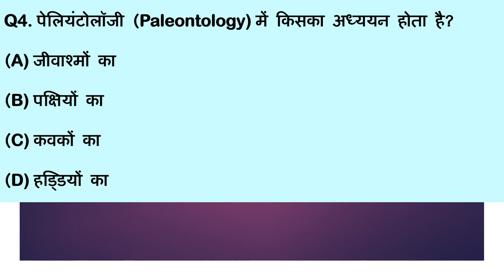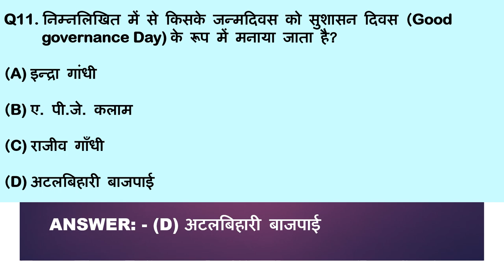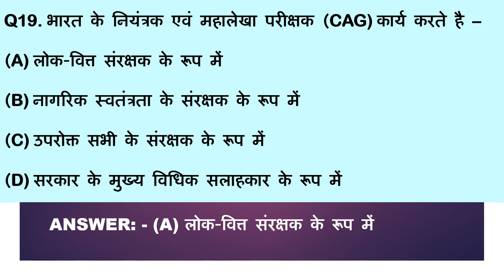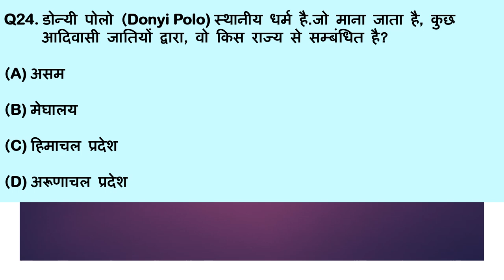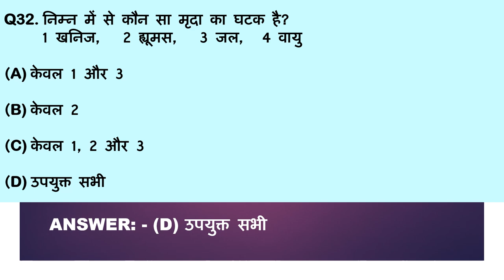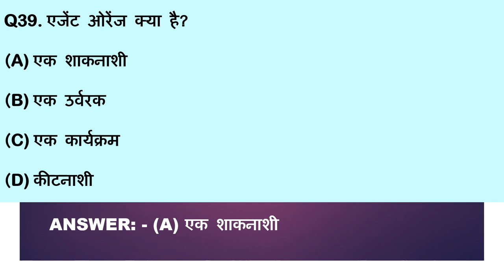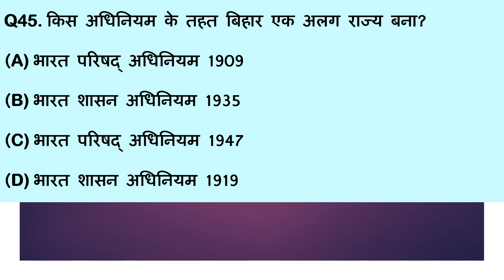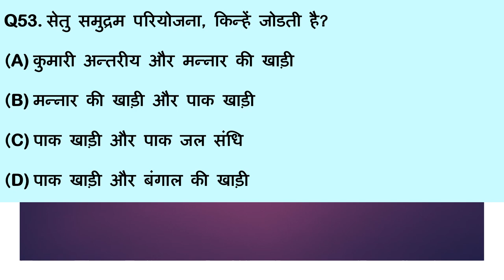Chhattisgarh Public Service Commission (CGPSC) State Service